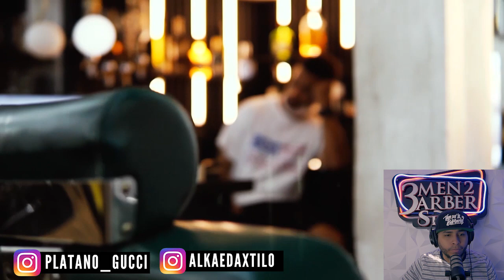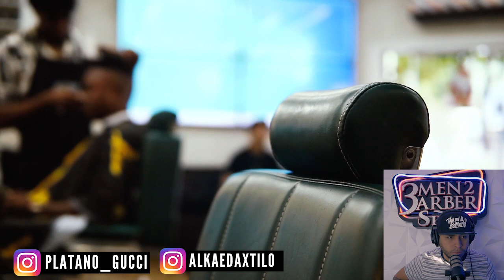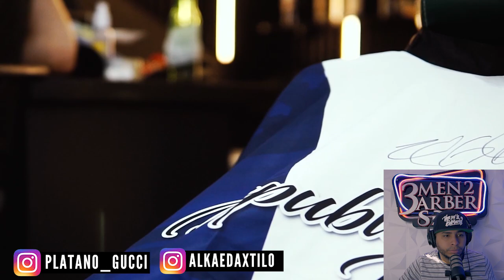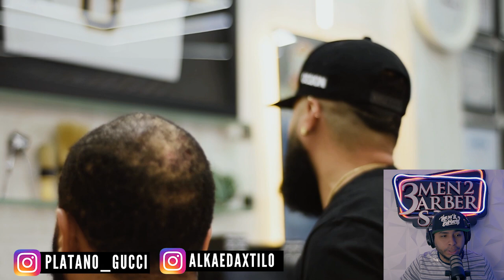VIDEO REACCION DE LOS CALVOS SON MIOS VERSION SAMURAY PLATANO_GUCCI ALKAEDAXTILO